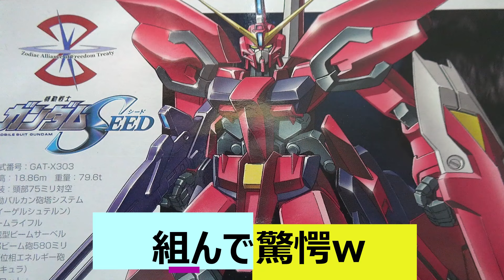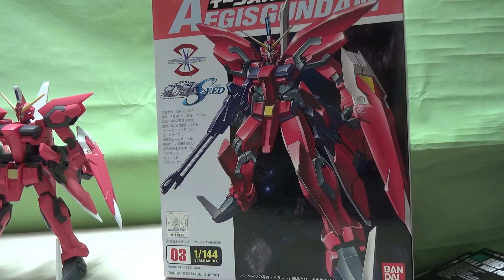コレクションシリーズ1/144イージスガンダム組んで驚愕ww『機動戦士ガンダムSEED FREEDOM』 新作ガンプラ 再販ガンプラ HGガンプラ ガンプラ雑談 プラモデル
コレクションシリーズ1/144イージスガンダム組んで驚愕ww『機動戦士ガンダムSEED FREEDOM』　新作ガンプラ　再販ガンプラ　HGガンプラ　ガンプラ雑談　プラモデル　HGサイコガンダムMk-Ⅱ＆HGボリノークサマーン　RGガンダム2.0